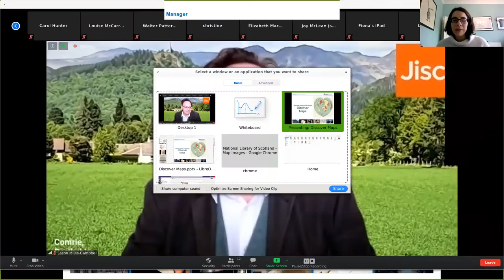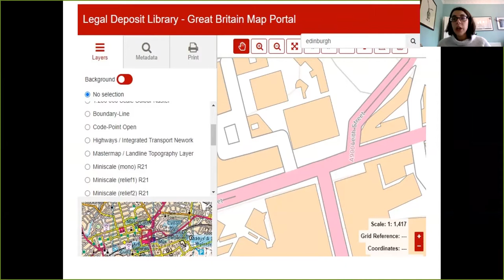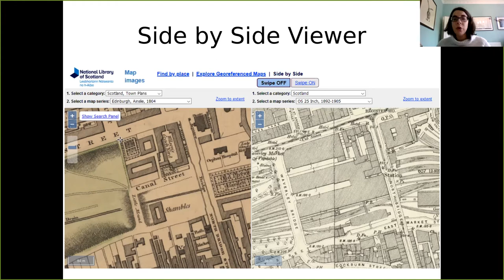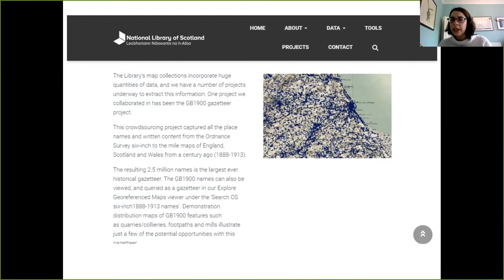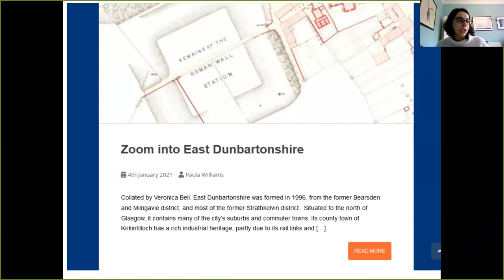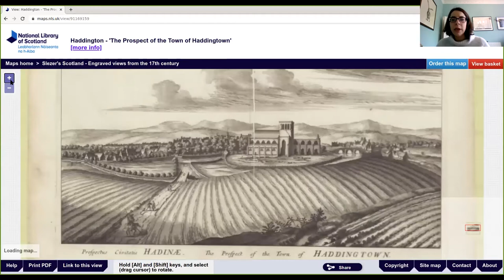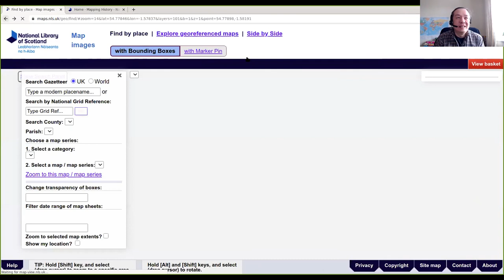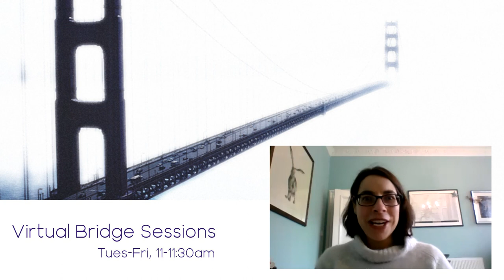Virtual Bridge Sessions: Discover Maps: Online Map Resources from the National Library of Scotland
The Map Collection of the National Library of Scotland holds over 2 million maps and atlases. After two decades of digitisation, over 200,000 of these can be viewed including historic maps of Scotland, County and Town plans, Sea Charts, Estate Maps and detailed Ordnance Survey mapping covering Scotland, England and Wales.
Discover how to search and view historic maps, and compare historic map layers to modern mapping and aerial photography. No previous map knowledge required.

This talk will also give a brief overview of services and events offered by the maps team at the National Library of Scotland.

Presentation delivered by Laragh Quinney, National Library of Scotland, as part of the Virtual Bridge Session series.